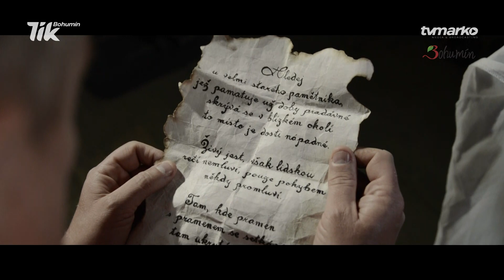Studio B s Nikolou Liberdovou, autorkou scénáře k filmu ELA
ELA. Krátký hraný snímek spojující různé světy. Hlavní role v příběhu o tajemství, pokladu a obyčejném štěstí i přátelství ztvárnili lidé s mentálním handicapem. Ela je v pořadí druhým příběhem, který pro klienty sociálně terapeutických dílen Klíček CSS Bohumín napsala Nikola Liberdová. Režii měl Marek Spáčil. Jak vzniká film, který maže bariéry? Koho v příběhu hrají známí ostravští herci Tomáš Jirman a Marie Viková? Jaké ceny si snímek přivezl z festivalu Mental Power? Ptáme se ve Studiu B Nikoly Liberdové.